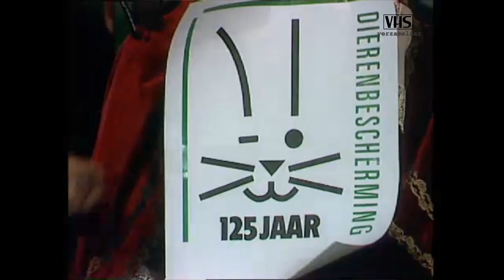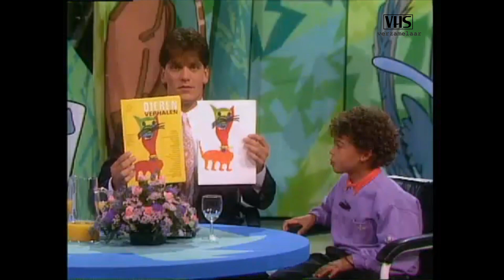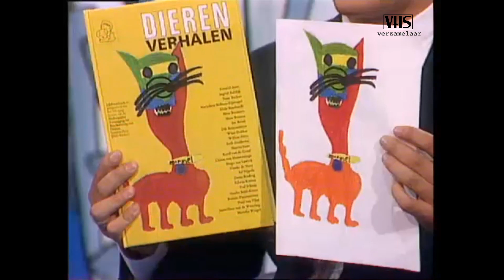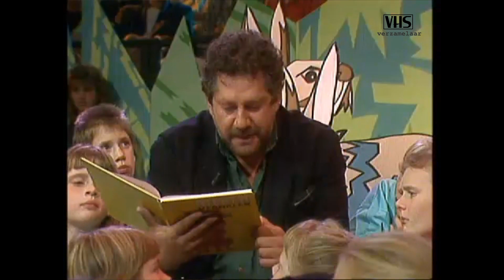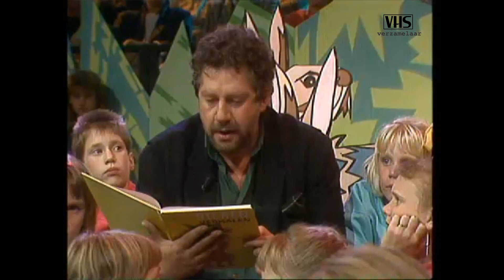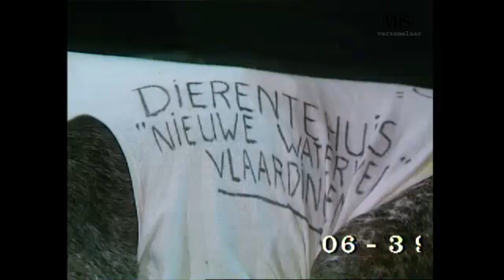Wereld Dierendag Show - Frank Masmeijer - BZN - Rob de Nijs (NCRV 04-10-1988)